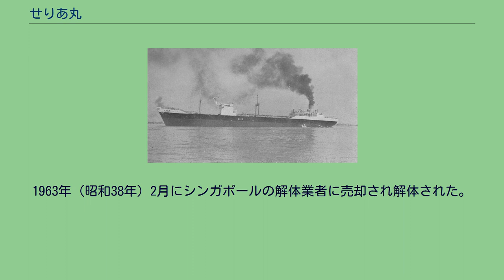せりあ丸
せりあ丸（せりあまる）は、太平洋戦争（大東亜戦争）中に建造された日本のタンカーである。
戦争末期に日本本土への石油輸送に成功したことで知られる。
せりあ丸は三菱長崎造船所で建造された2TL型戦時標準船の8番船で、起工からわずか121日で完成している。
2TL型とは、第二次戦時標準船として計画されたうちの大型タンカー（T:タンカー、L:大型）を意味する。
船名はブルネイにある石油の産出地、セリアに由来する。
竣工後すぐの1944年（昭和19年）7月13日にせりあ丸はヒ船団のヒ69船団に加わって門司を出港した。
ヒ69船団は台湾の高雄を経由して昭南（シンガポール）へ向かうもので、航空母艦海鷹が護衛につく大規模なものであった。
ヒ69船団は7月31日に全ての船が昭南に到着し、無事任務を果たすことができた。
せりあ丸は昭南で航空機用ガソリンや重油を積んだ後、ヒ70船団に加わって日本へ向かい、8月15日に日本に無事到着した。
9月8日、せりあ丸はヒ75船団の一隻として門司を出港し、9月22日に昭南に到着。
ここで再びガソリンと重油を積んで、10月2日にヒ78船団に加わり昭南を出港、11月1日に門司に帰着することができた。
1944年末当時、昭南と日本を結ぶ南方の交通路はアメリカ海軍やイギリス海軍の潜水艦によって遮断されつつあり、船団が全船無事に往復できることは奇蹟的とまで言われていた。
12月19日、せりあ丸はヒ85船団に加わって門司を出港した。
せりあ丸は翌1945年（昭和20年）1月7日に無事昭南に到着し、17000トンの航空機用ガソリンが積まれたが、帰路の安全が保障されないためにせりあ丸は待機を余儀なくされた。
1月15日、せりあ丸船長浦部毅は南方軍総司令部から呼び出しを受けた。
そこで南方軍の参謀より、せりあ丸を特攻船『神機突破輸送隊』と命名して、日本に航空機用ガソリンを輸送せよとの命令を受ける。
当時の日本軍は、南号作戦の名の下に石油の強行輸送を計画していた。
軍は当初、船団に低速船を加えようとしたため、浦部船長は幹部船員との協議の末、会議のときに以下の提案を軍にした。
改2A型貨物船を同行させないこと。
護衛艦は2隻つけること。
指揮権と航路選定権はせりあ丸側に任せること。
軍機海図を貸与すること。
そのため会議は紛糾したものの、最終的に3以外は受け入れられ、3についても指揮権は護衛艦の先任艦長にあるが船長にも行動の自由が認められることとなった。
乗組員74名、陸軍船舶砲兵隊員44名、海軍警備隊員51名、便乗者8名、計177名 1月20日午前10時、せりあ丸は2隻の駆潜艇とともに昭南を出港した。
昭南を出港した船団はマレー半島東岸を通り、タイ王国のシンゴラ沖に仮泊した。
シンゴラからはタイ湾を一気に横断し、1月23日にフランス領インドシナのサンジャックに到着した。
サンジャックでは駆潜艇2隻と別れる代わりに第41号海防艦と第205号海防艦がせりあ丸と合流し、1月24日に出港した。
1月25日、船団はアメリカ軍の哨戒飛行艇に発見され、通報を受けた潜水艦の雷撃を受けるも、無事に回避した。
1月27日に船団はチョンメイ湾で仮泊した。
ここから先、ほとんどの船はトンキン湾を横断して海南島の南岸を通過していたが、船団は敢えてその航路をとらず大陸の海岸沿いに進んだ。
その後1月29日に海南海峡、1月30日には香港の沖合を通過し、2月3日に船団は上海の沖合に到着した。
ここで護衛の船が再び交代し、桜と樫の2隻の駆逐艦が護衛についた。
駆逐艦と合流後、2月4日に山東半島に接近した船団はここで東に変針して黄海を横断し、2月6日に朝鮮半島の鎮海に到着した。
船団はここでさらに海防艦2隻を加え、2月7日午後4時半に門司港外の六連島泊地に到着した。
門司に着いた後、せりあ丸は和歌山県下津港の石油基地に17000トンの航空機用ガソリンを陸揚げし、その任務を完了した。
日本陸軍はせりあ丸の輸送作戦の成功を称え、「武功旗」を贈った。
これ以降、日本への石油輸送に南方航路で成功した船は、翌3月に到着した「東城丸」「東亜丸」「富士山丸」「光島丸」の4隻に過ぎず、以後南方航路は沖縄戦発生もあり途絶した。
その後もせりあ丸はシンガポールに向かうべく準備を行っていたが、沖縄戦によって日本船が東シナ海を航行できなくなったために派遣は中止された。
石油の輸送が不可能になったため、せりあ丸は貨物船に改造される計画が持ち上がり、兵庫県にある播磨...